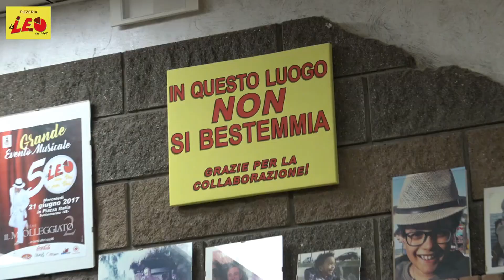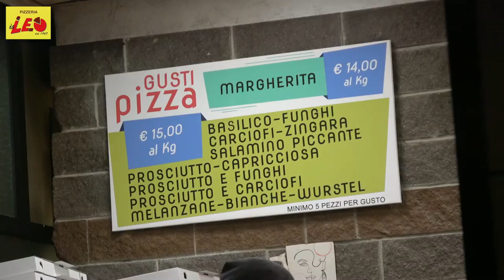CLAUDIO VARISCO UN AUTODIDATTA CHE CON I SUOI ACQUERELLI HA PRESO IL VOLO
Chioggia, 23 settembre 2024

Intervista a Claudio Varisco che espone fino al 30 settembre i suoi acquerelli allo studio G1 in Calle San Giacomo a Chioggia